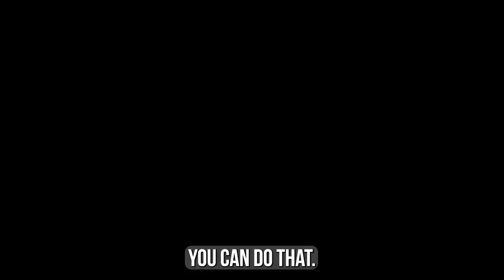Your Real Estate Investment Guide: Strategies for Financial Success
Are you ready to discover the tried-and-true strategies for making money in real estate? Look no further! Today, I’m diving into the world of real estate investments and uncovering three primary methods that can help you maximize your earnings. I’m providing valuable insights to propel your success and sharing a bonus tip on how to leverage your profits for long-term wealth creation. To unlock the secrets for making a profit in real estate, watch this short video.

0:00 — Introduction
0:30 — Buy and hold
0:40 — Adding value
1:07 — Rentals
1:21 — A bonus
1:43 — Wrapping up

🔻ABOUT US🔻

In his over two decades in real estate, Jeff is most proud of partnering with his clients to build the life of their dreams. It helps that Jeff is a passionate negotiator, having competed nationally as President of the Negotiations team in law school and as a Master Certified Negotiation Expert (MCNE).

If you are looking for an agent that will take on your goal as their own and be relentless in their pursuit of achieving that goal, then you want Jeff as your partner. He’s completed 5 marathons, including one in Antarctica, and dozens of triathlons, including an Ironman. His passion for taking on a challenge and grinding away to craft creative solutions is unparalleled.

👉Selling your Bay Area home?

👉Buying a Bay Area home?

Jeff Lang
DRE# 01221669
Jeff Lang Homes
Keller Williams Luxury International
DRE #01995149

🔻FOLLOW US 🔻

🔻CREDITS🔻

Writer - Name - Jonah Lemkins